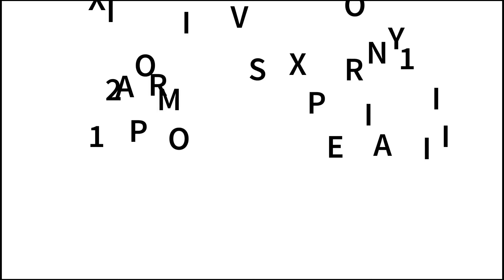Xiaomi Mi 12 Pro VS Sony Xperia 1 III Camera Test